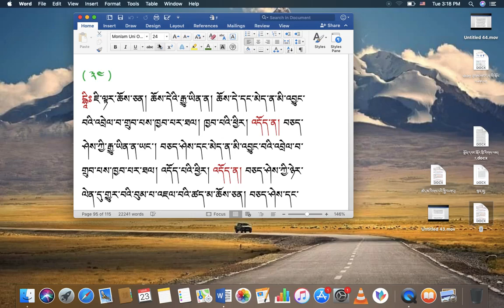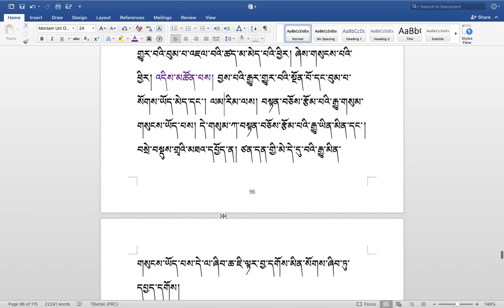རིགས་ལམ་སློབ་ཁྲིད། 316 རྟགས་གསལ། (༩༩ ) DIALECTIC